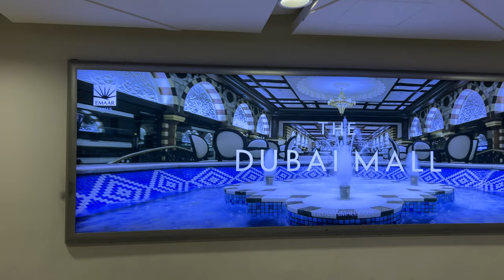Explored Khor Fakkan, UAE with my High School teacher | VLOG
Khor Fakkan is a town on the Gulf of Oman, in the United Arab Emirates. It centers on Khor Fakkan Bay, home to the curved Khor Fakkan Beach and a deep-sea port. A promenade runs along the beachfront, against the backdrop of the dramatic Hajar Mountains. Archaeological sites include ancient graves and a ruined Portuguese fort. West of town is Wadi Wurayah, a biodiverse mountain area with waterfalls and natural pools.

Explored Khor Fakkan UAE with my High School teacher.